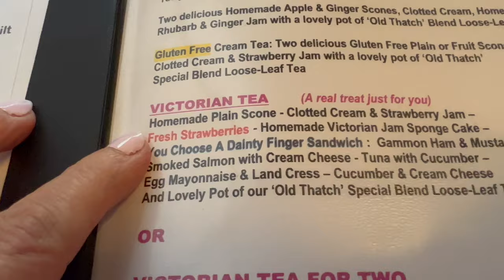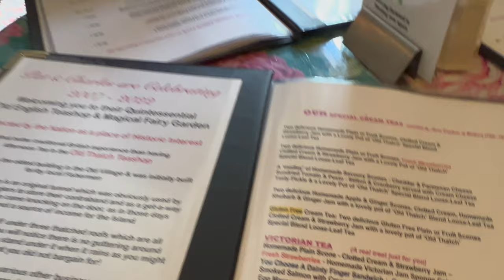Shanklin Chine, and the best afternoon tea in the Isle of Wight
In this video, we look at the amaxing Gluten free, dog friendly afternoon tea house. It's the pink one with the thatched roof. Let me tell, you, it was the best I've ever had!

 Also, we visit Shanklin Chine during the daytime.

We were amazed at how wonderful it was. We planned to go back at night too.

You can also be part of my occasional newsletter with latest tips and info...